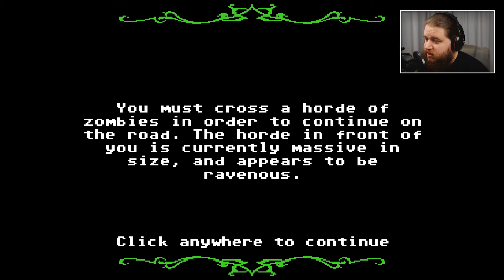OFFIZIELLES ZOMBIE APOKALYPSE TRAINING - Organ Trail: Director's Cut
Let's Play Organ Trail: Director's Cut [ deutsch | facecam | blind ]

Wo wir heute im Rahmen eines von der Regierung angesetzten Trainings für den Ernstfall Zombie Apokalypse sehr dankbar sind, den wahrscheinlich besten Instructor von Planeten Welt Welt zugeteilt bekommen zu haben. Und im Zweifel hilft halt Ko-Ettel. Negan! Zieh dich warm an!